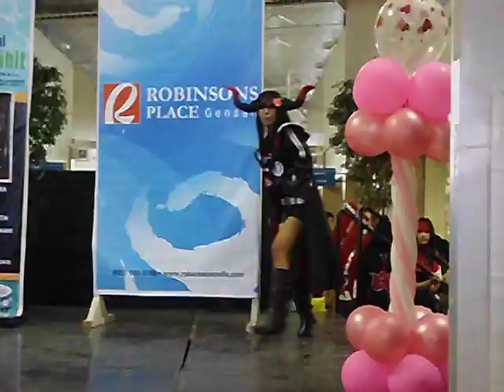KAGE Gensan - BLACK GOLD SAW COSPLAY - Black rock shooter - Cosplay Battle - Tuna Festival 2011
Cosplayed by: Carolina BlessieTesoro
Place:Robinsons General Santos Ctiy, Philippines
Date: August 28, 2011
1ST PLACE